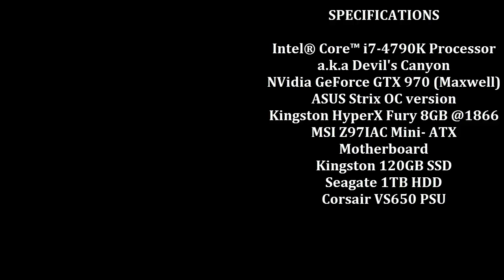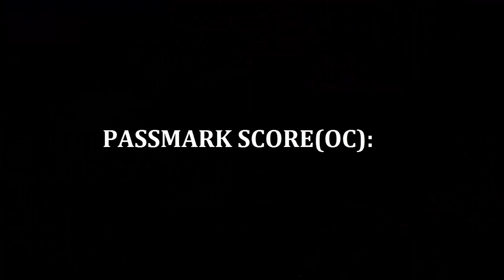Mini ITX Build 2014 ASUS Strix GTX 970 Benchmarks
My Mini ITX build for 2014 featuring the ASUS Strix GTX 970 and how it performs.